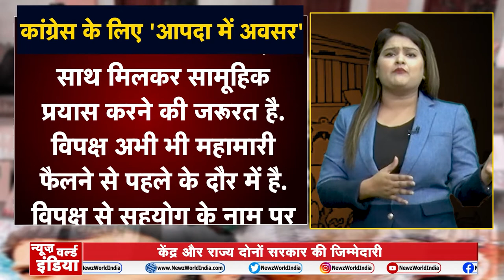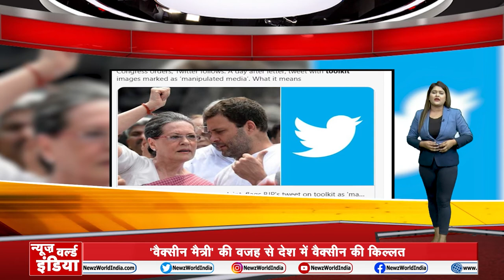क्या है ये ‘टूलकिट’ जिसकी वजह से मचा है Congress और BJP में घमासान! |Toolkit Case।Loktantra ka sach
Government fumes as Twitter labels toolkit posts ‘manipulated’
कोरोना (CORONA) अपने-आप में बनी-बनाई टूलकिट (TOOLKIT) | NEWs World India |
कोरोना अपने-आप में बनी-बनाई टूलकिट (TOOLKIT)
केंद्र और राज्य दोनों सरकार की जिम्मेदारी
'वैक्सीन मैत्री' की वजह से देश में वैक्सीन की किल्लत
कोरोनाकाल में सामने आए विलुप्त हो रहे 'गिद्ध'
NEW DELHI: A fresh flare-up erupted between Twitter and the government with the IT ministry expressing strong displeasure over the American micro-blogging giant’s tagging as "manipulated media" tweets made by BJP functionaries, including national spokesperson Sambit Patra, alleging a Congress "toolkit" to target the Centre’s handling of the coronavirus.
Some TOI editions had reported that Patra’s post, as also one by author Shefali Vaidya, had been flagged by Twitter.
This marks another instance of the Modi government asking social media companies to remove content that is seemingly critical of its handling of the Covid-19 crisis. Last month, Twitter and other players such as Facebook, YouTube, Google and WhatsApp were also asked to take down some content that the government said contained "fake or misleading information" meant to create panic.

tv 9 tv9 bharatvarsh tv9 bharatvarsh news toolkit case delhi high court disha ravi farmers protest farm laws delhi news टूलकिट मामला दिशा रवि किसान आंदोलन कृषि कानून what is toolkit टूलकिट क्या है क्या है टूलकिट bjp vs congress toolkit case smriti irani namrendra modi pm modi jp nadda rahul gandhi sambit patra congress vs bjp bjp vs congress what is toolkit case ? toolkit case greta thunberg caa nrc caa nrc protest farmers protest,क्या है ये ‘टूलकिट’ जिसकी वजह से मचा है Congress और BJP में घमासान!